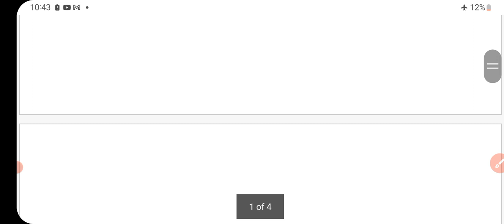सरकार का जबरदस्त ऐलान | अब इन लोगों को भी मिलेगा फ्री आवास | pm awas gramin yojana | free awas news